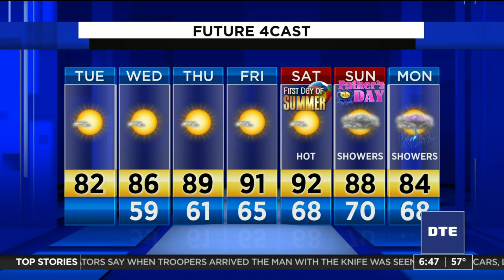Metro Detroit weather forecast for June 16, 2020 -- morning update